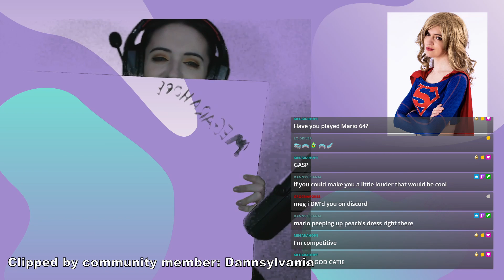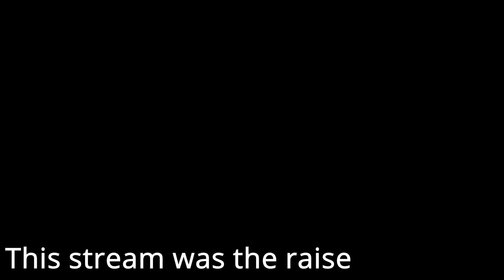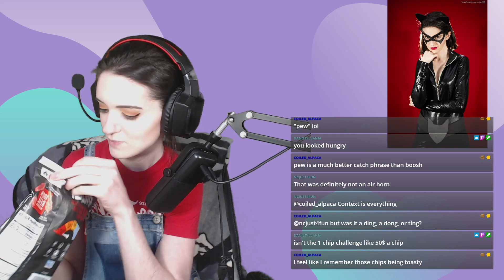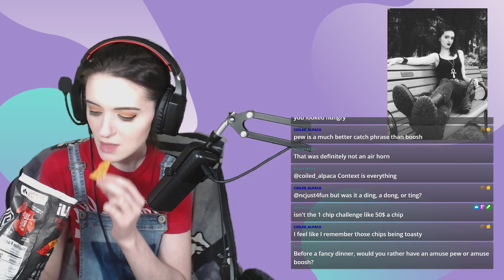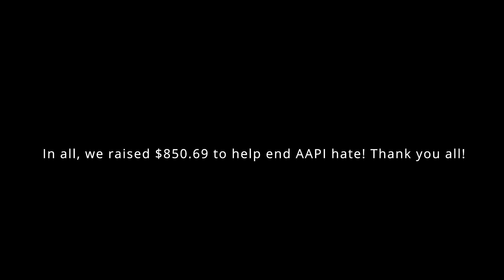Hot sauce went down smooth | Super Mario 3D World Highlights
This month we raised money for Act to Change to help end AAPI hate! Here are some highlights from the event.